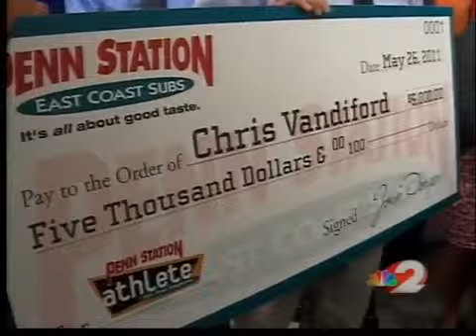Athlete of the year 2011